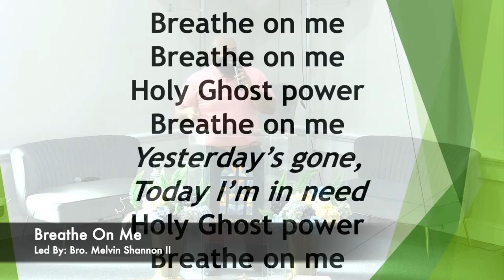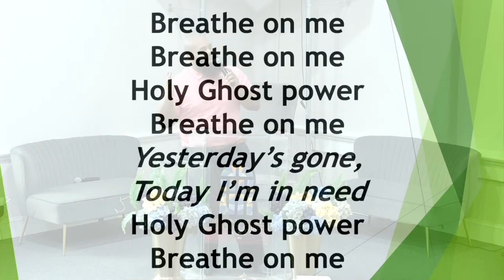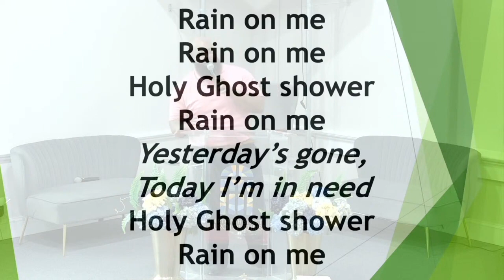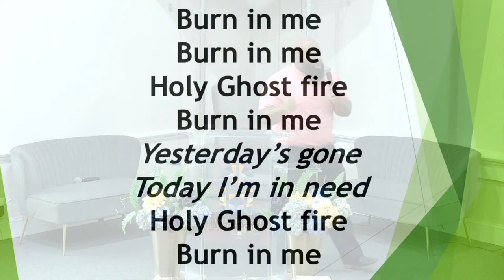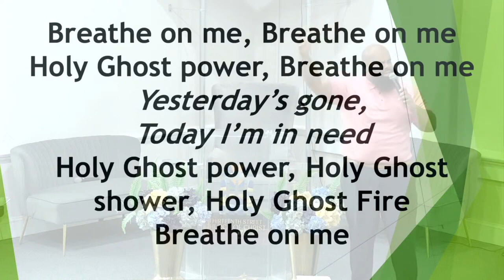Breathe On Me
Led By: Bro.Melvin Shannon II
" COME AS GUEST, STAY AS FAMILY!"
Worship with Us Live Every Sunday.